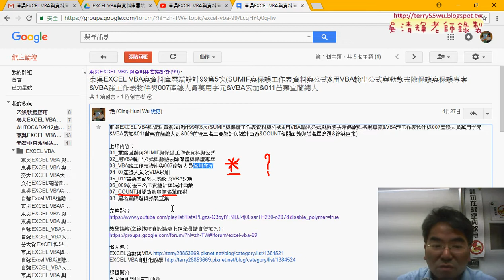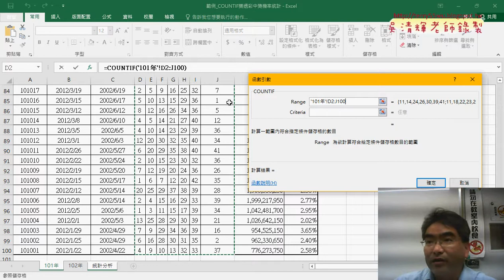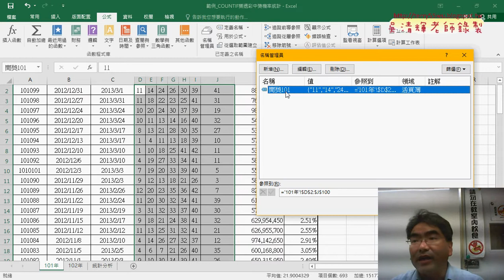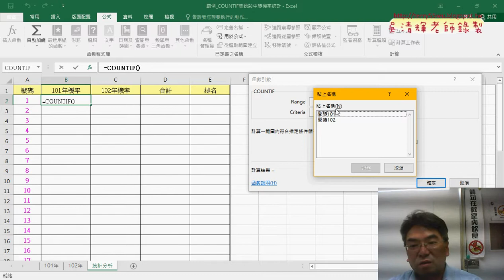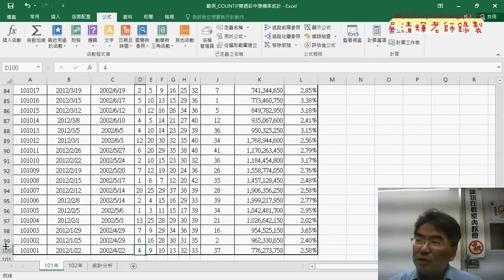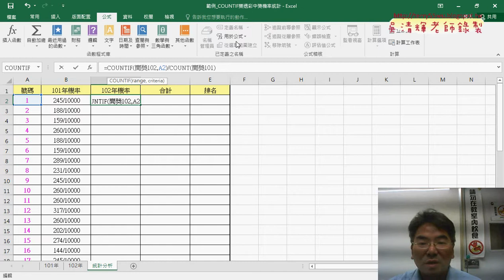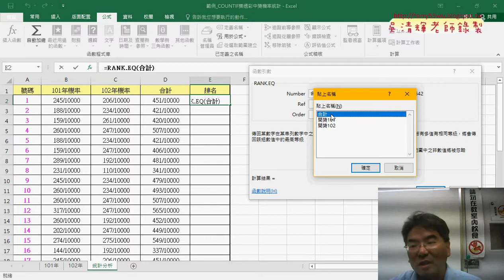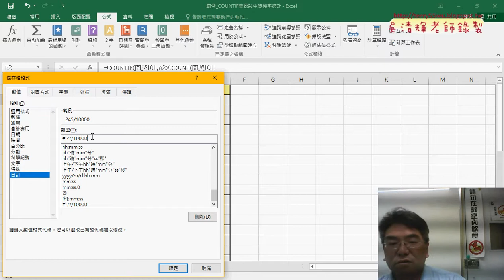01 重點回顧與樂透彩中獎機率統計